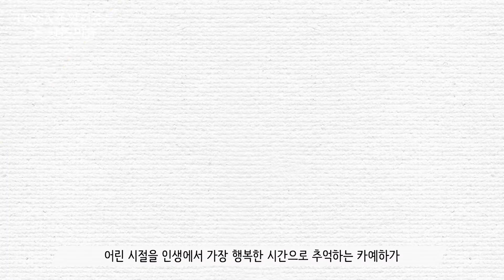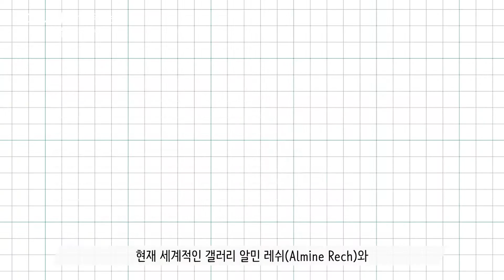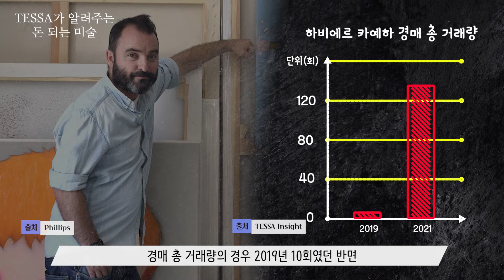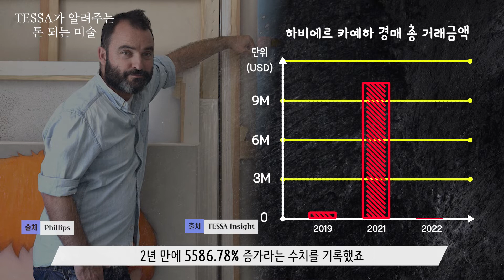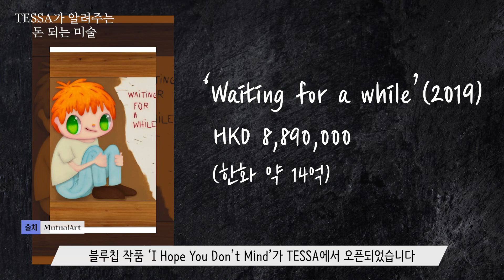[TESSA가 알려주는 돈 되는 미술 #15] 하비에르 카예하(Javier Calleja)편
아트테크는 하고 싶은데, 어떤 작품을 봐야 할지 모르겠다면? 작가 이야기부터 실물 작품 현장까지. TESSA가 다 보여드립니다.
그 열다섯 번째는 아시아가 사랑한 아티스트, ‘하비에르 카예하’편입니다.

00:12 오늘의 아티스트, 하비에르 카예하
00:46 작품의 특징, 눈이 큰 소년
01:31 세계 현대미술계 스타
01:43 TESSA 선정작 자세히 보기 ‘I Hope You Don’t Mind’
02:36 미술시장 데이터로 읽는 하비에르 카예하

👉TESSA 앱 다운 받고 더 많은 투자 정보 보러가기

Credit
글 전하영
제작 IT동아